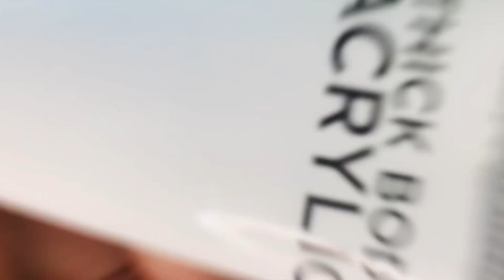Satisfying Ninja Turtle Art 🍕